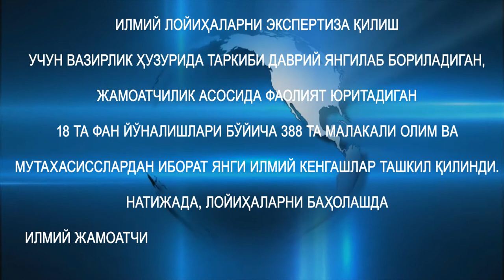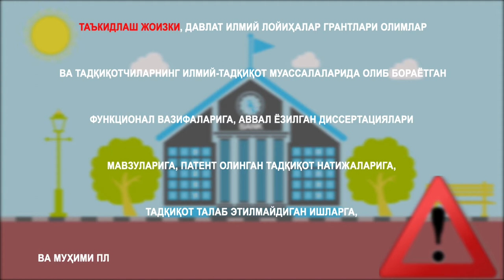Video bayonot (19.12.2019)